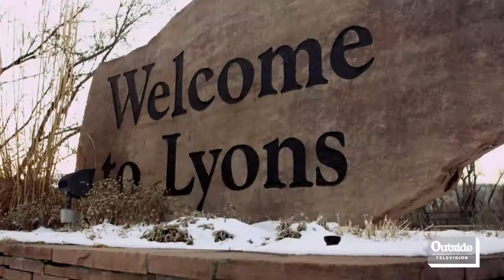Dispatches on Outside Television: Carve Industries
Hosted and produced by Outside Television correspondent David LaHuta, this segment of Dispatches features a Colorado-based surfboard company called Carve Industries that handcrafts wooden surf and standup paddle boards from sustainably-sourced beetle killed pine.